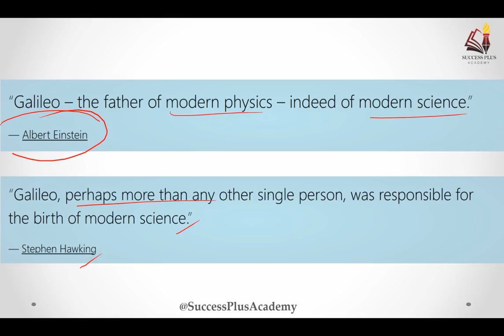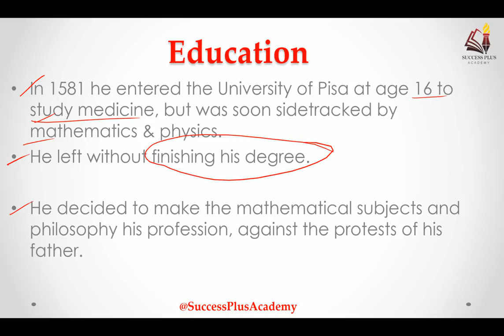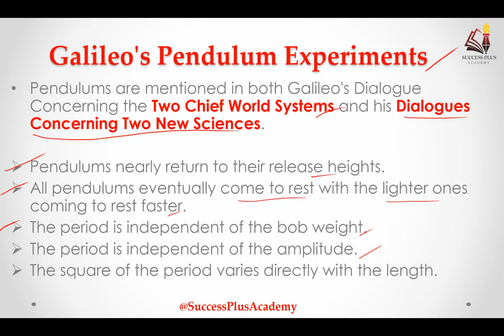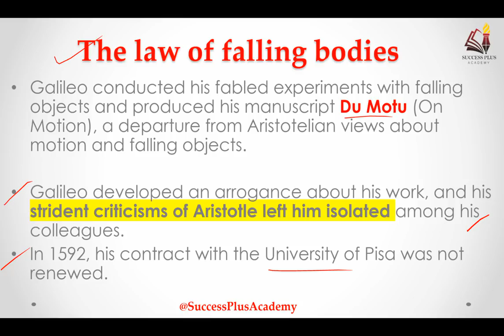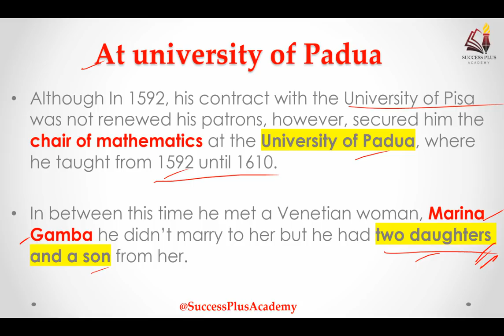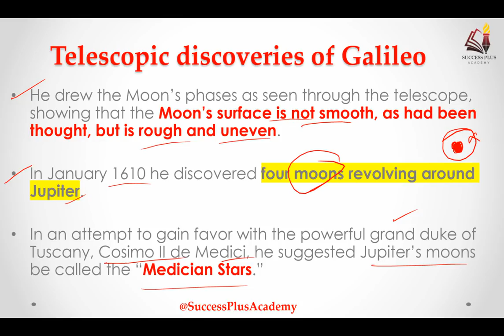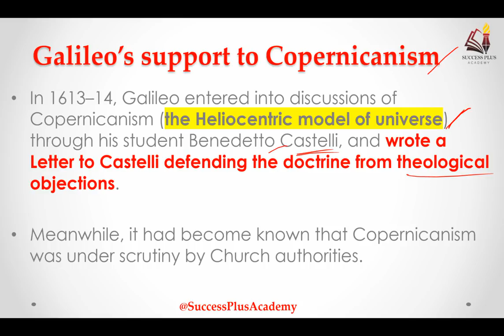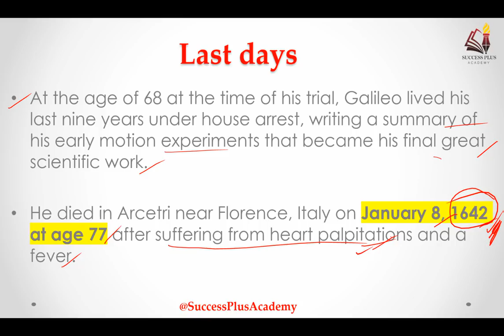Biography and contribution of Galileo Galilei , father of modern science and Observational astronomy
In this video we have covered all information about Galileo Galilei , father of modern science and Observational astronomy.